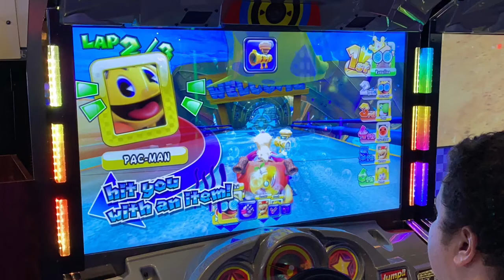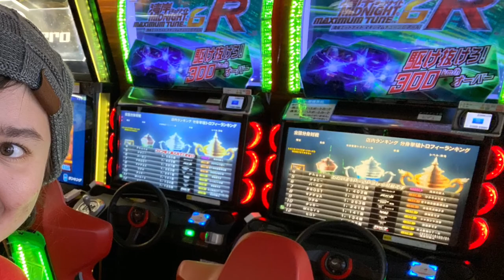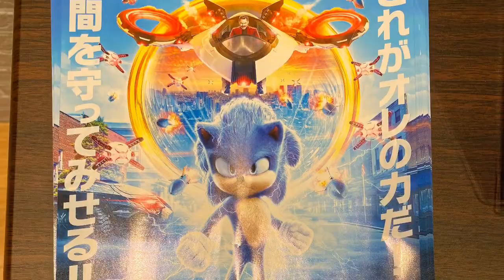Tony The Arcade Alexa Champions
I’ve discovered that my Sister Patricha Elena Mcneil is An Evil Villain Nemesis Deamon So If You want To Save Alexa’s Voice Try & Beat Me On March 14th 2020 in Maximum Tune 5 Cause if I Win Then Amazon Alexa’s Voice Will Die & Fire Graphics Will he Crashed.